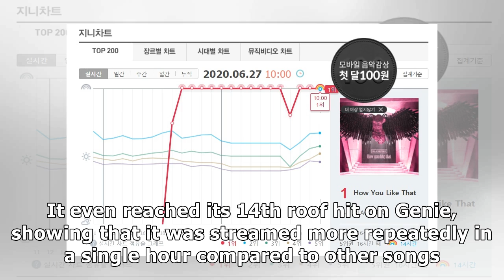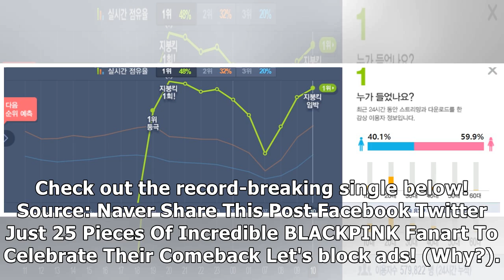BLACKPINK Dominates The Charts And Breaks Multiple Records With "How You Like That"